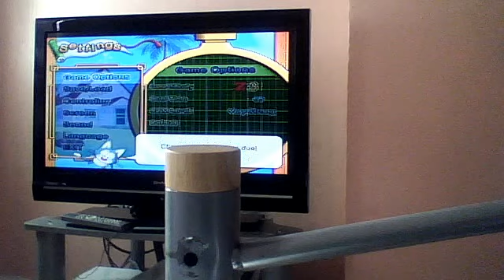Dragon Ball Z Budokai 3: Goku vs Vegeta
My first DBZ vid! The Difficulty is on Very Hard as you can see at the end. Both Characters have the Breakthrough Capsule. Oh yeah, this vid has some flaws, but enjoy. P.S: Sorry about that Pole thing, I was in my bedroom. It was either Pole thingy or Blurry Screen... Might wanna turn the sound up.